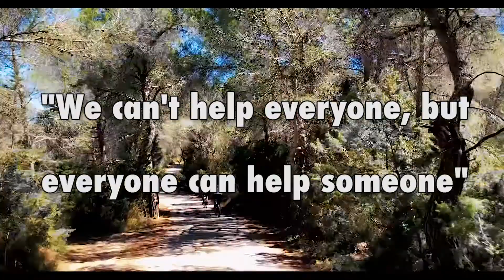Cycle Ibiza 2020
Last Night A DJ Saved My Life invites you to take part in their 5th annual Cycle Ibiza challenge.

Cycle Ibiza 2020 is an amazing opportunity to experience the beautiful White Isle while actively raising money for a worthy cause.

This year all funds raised will help to sponsor street involved children at Angels Gate Centre for street involved children in Tanzania.

Riders will take in beautiful & iconic scenery on the island as they complete rides on 3 consecutive days as well as stopping for refreshments & lunch in gorgeous locations, carefully chosen by our expert guides from Velo Club Ibiza, so be sure to bring your camera!

The challenge has had huge success since its inception in 2016 and our community riders are building each year raising much needed funds in support of children in crisis.